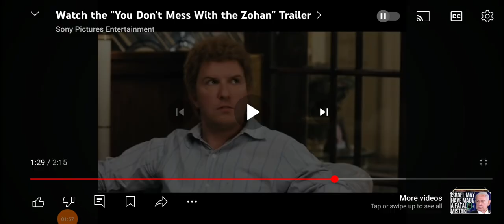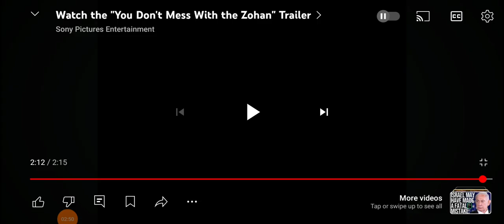you don't mess with the zohan movie trailer